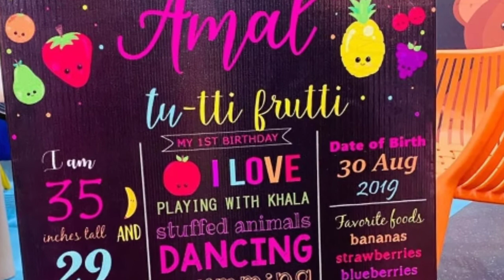Aiman Muneeb daughter First Birthday Celebration Photos | Showbiz Infocus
In this video you will see Aiman Muneeb daughter Amal first birthday celebration photos.As we all know that Amal's birthday was came in Muharram ul harram so in respect  of muharram ul harram they didnot celebrate her birthday but later on after muharram they celebrate her birthday  with full joy.They invite many showbiz celebrities  in Amal's birthday  whom you will see them in this video.